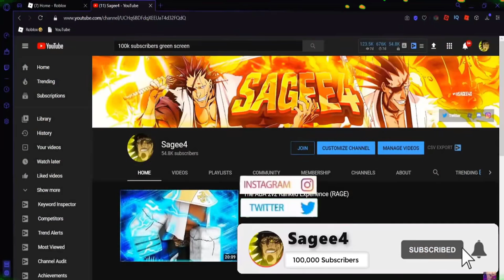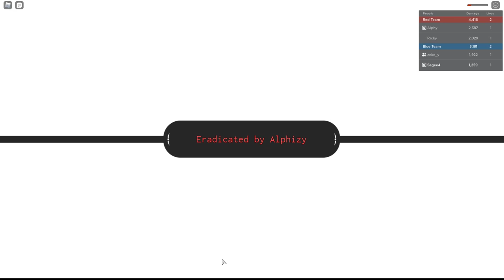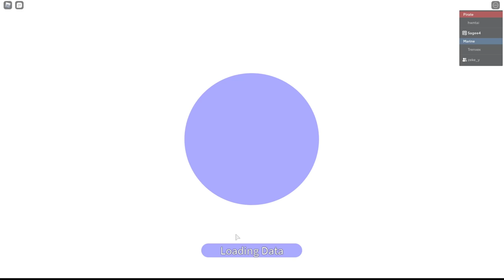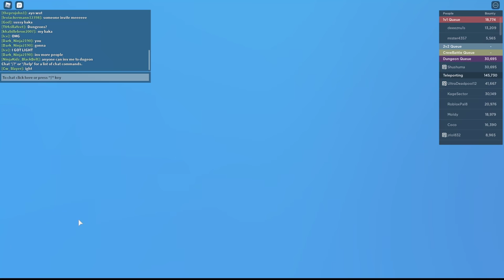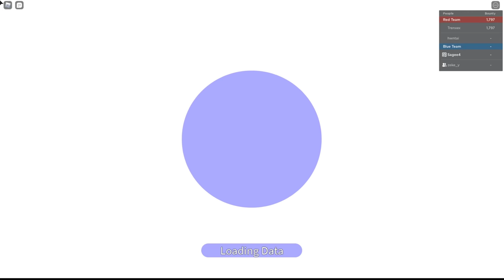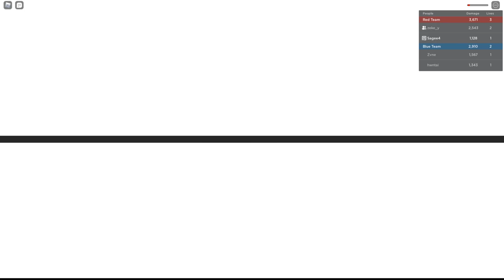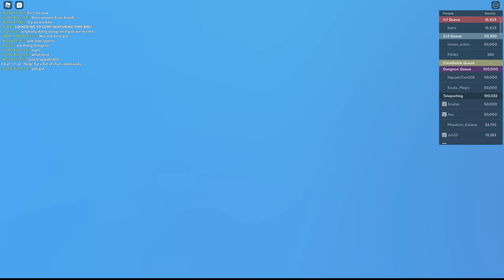TOOK A BREAK FROM GRAND PIECE ONLINE AND CAME BACK STOMPING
me and @zekeus going crazy in grand piece online ranked